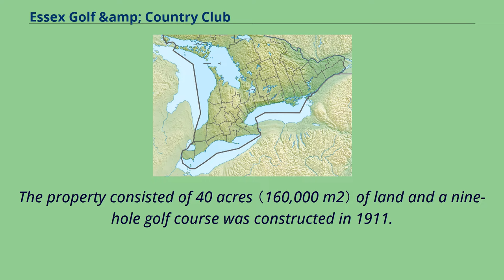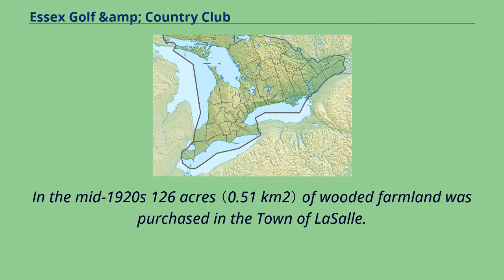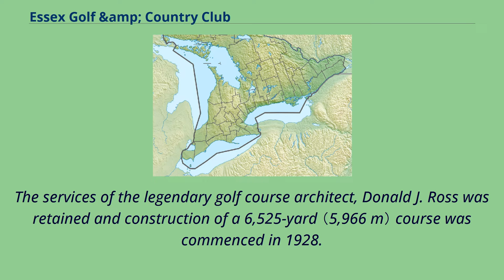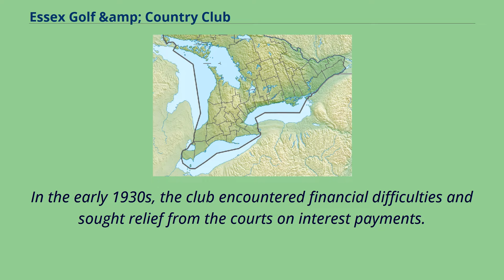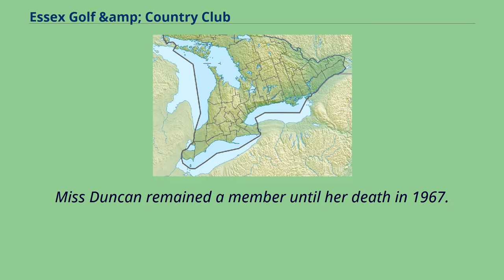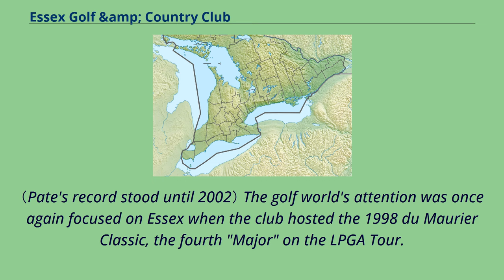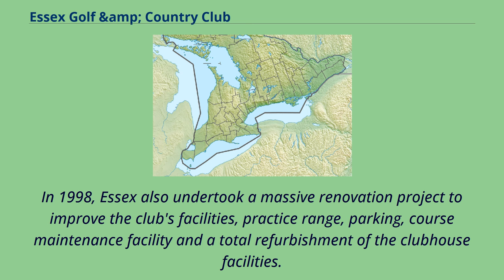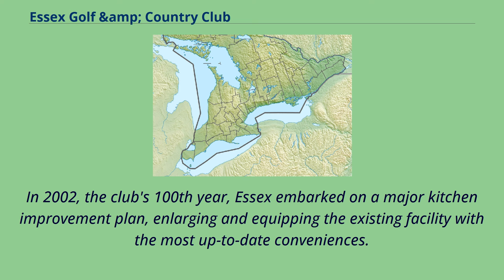Essex Golf &amp; Country Club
Essex Golf & Country Club is a private, 18-hole championship golf course located in LaSalle, Ontario, south of Windsor.
The club was established in 1902 under the name of Oak Ridge Golf Club, and from that date until 1910 played over a 3400 yard nine-hole course on the Farwell Farm in Sandwich.
Mr. George Mair, the club's founder, was president.
In the fall of 1910 the club purchased the Colonel Alan Prince Farm in the town of Sandwich on Center Road, now Prince Road at its intersection with College Avenue, not far from the Ambassador Bridge linking Windsor and Detroit.
The property consisted of 40 acres （160,000 m2） of land and a nine-hole golf course was constructed in 1911.
During construction, members were invited to play at the Walkerville Country Club, which started out as a tennis club, situated at the
present site of Walkerville Collegiate in the Town of Walkerville （now part of Windsor） founded in 1890 by the distiller Hiram Walker.
Mr. Hiram W Walker, a nephew of Hiram Walker and Mayor of Walkerville, became a member of Essex in 1914.
The Oak Ridge Golf Club merged with the Walkerville Club and the name was changed to the "Essex County Golf & Country Club." The nine-hole course was open for play in the spring of 1912 and was in use until the fall of 1914 when,
additional land having been procured, an 18-hole course was built.
During 1917 more land was purchased and the course was remodeled under the direction of Detroit golf course professional Ernest Way to make a longer 18-hole 5,705-yard （5,217 m） course.
The growth of the community resulted in the club losing its country club character, and the decision was made to relocate to a more rural setting.
In the mid-1920s 126 acres （0.51 km2） of wooded farmland was purchased in the Town of LaSalle.
（Additional land was acqui...